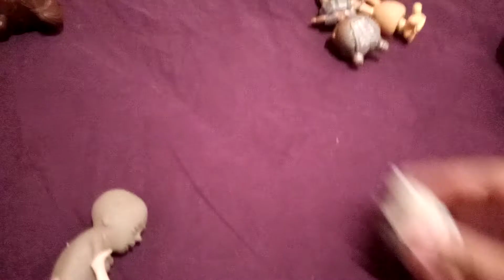cazadores de lol ep.2 temp.2- no lo se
el segundo episodio de cazadores de lol en este episodio es donde las lol no saben que hacer y dicen no lo se